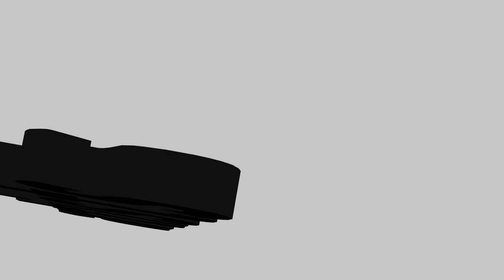Preview: Plein Air Painting Workshop in Pastel: Mountainscape with Aaron Schuerr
In this pastel tutorial preview from Aaron Schuerr, you'll learn about the importance of observation and where to spend time putting in detail!

To access the full-length video instruction, head on over to begin your plein air adventure!